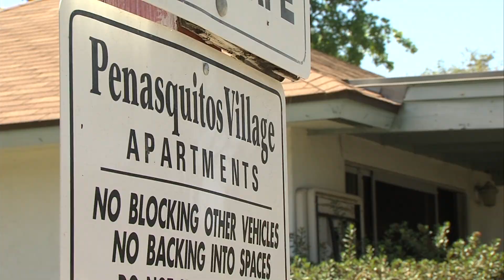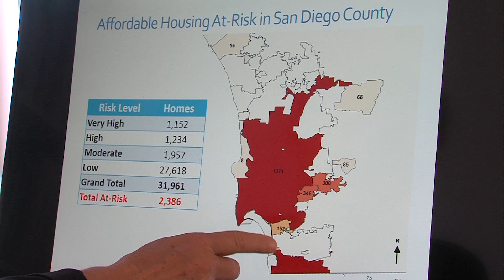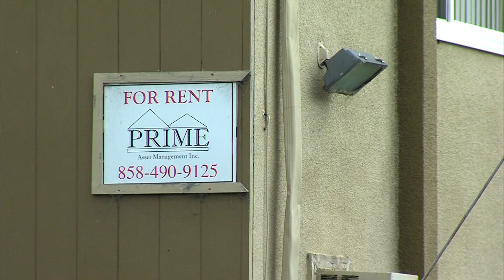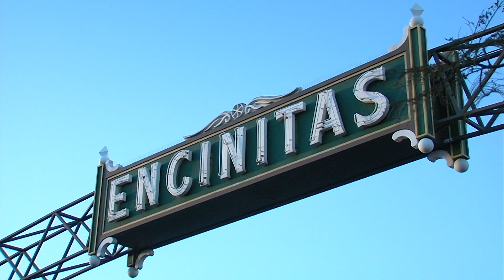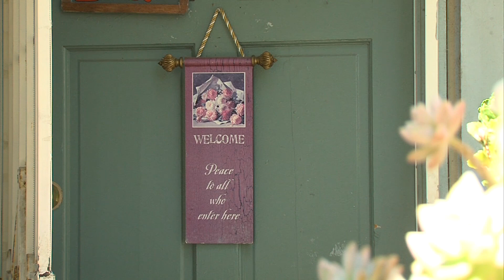Experts See 'Perfect Storm' Descending On San Diego Housing Crisis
San Diego is in the midst of its worst housing crisis in recent memory, with low vacancy rates, rising rents and a growing number of people living on the streets. As bad as things are... they're likely to get worse. Thousands of homes set aside for low-income people are set to become market rate, meaning struggling renters could see their housing costs skyrocket. KPBS metro reporter Andrew Bowen says experts are calling it a perfect storm.